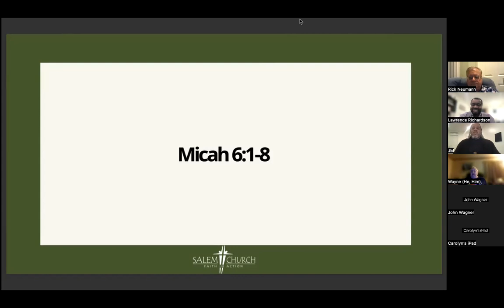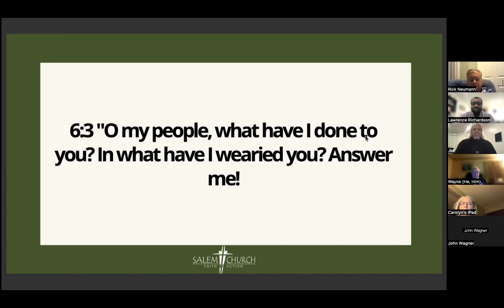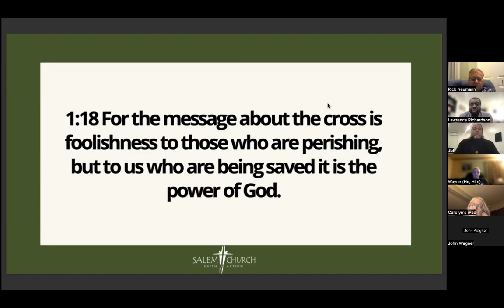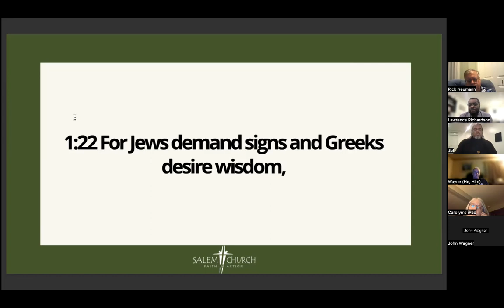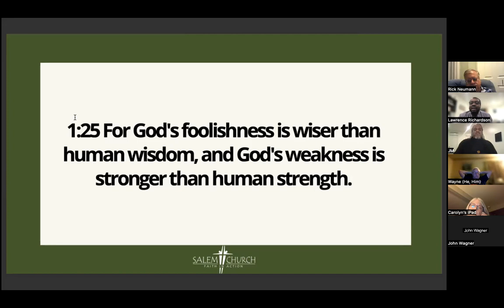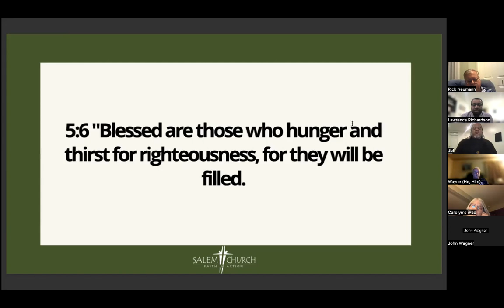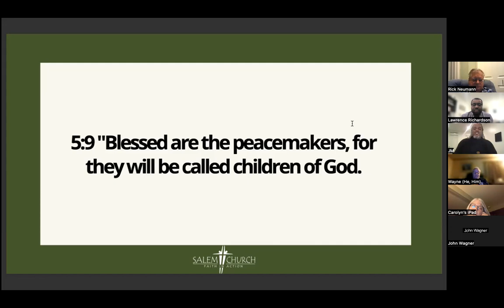Bible Study Wednesday January 25, 2023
Rev. Lawrence T. Richardson, Senior Pastor
Rev. JM Triplett III,  Facilator
Salem United Church of Christ

Welcome to Wednesday night Bible study! We will review the lectionary texts for the upcoming Sunday for the next hour and learn from our shared perspectives. If you want to deepen your understanding of scripture, join in now!  (The Bible translation we are using is the New Revised Standard Version, so feel free to use a different version)